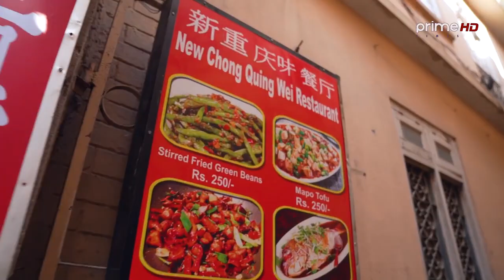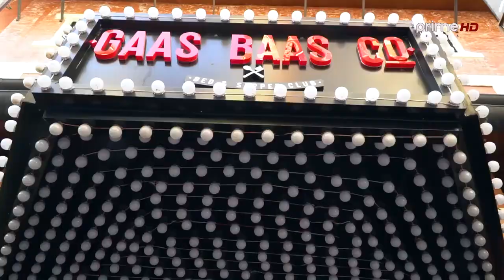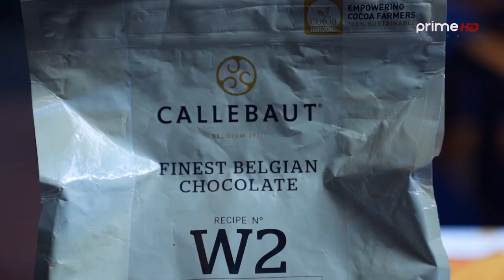PrimeHD ||Pork Ear, Pork Tongue र Fish Flavoured Pork चाख्दै || Jai र Smarika Khazamandu2.0 || EP.08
Pathao presents Khajamandu 2.0
Every Tuesday Evening at 9 PM on Prime Times HD

"A show truly inspired by underrated eateries all over Nepal. Join us in this adventure where your eyes shall behold the beauty of food, your senses revived and alert to consume everything that appears on your screen."

Powered By: Garima Bikash Bank
In Association with: Infi
Payment Partner: Fone Pay
Calendar Partner: Hamro Patro
Branding and Promotion Partner: Yo Web Services
Social Media Partner: Trending Nepal
Online Partner: Reporters Nepal
Adventure Partner: High Ground

Location:
New CHONG QING WEI Restaurant Jyatha,Thamel
COLORS KARAOKE, SHER BHAWAN COMPLEX, Thamel
CHOCOFFIE

DOP
Pramod Karki

SOUND DESIGN
Dev Neupane

CAMERA
Yuyush Dhakal

HOST
Smarika Sharma
Jai Pradhan

PRODUCER
Sofia Maharjan Karki
Nisham Angbuhang

RESEARCH & CONTENT
Sofia Maharjan Karki

EDITED BY
Animated Crew

EPISODE EDITOR
Sumi Shrestha

CREATIVE DESIGNER
Santosh Thapa
Shrabin Sthapit

Dipendra Singh

SR. PRODUCER

PRODUCER
Ritasma Sunuwar
Nisham Angbuhang

MCR
Kiran Khatiwada
Manoj Tamang
Ashok Dulal